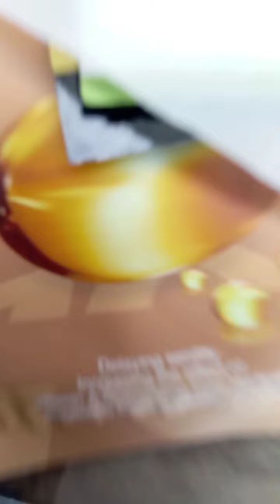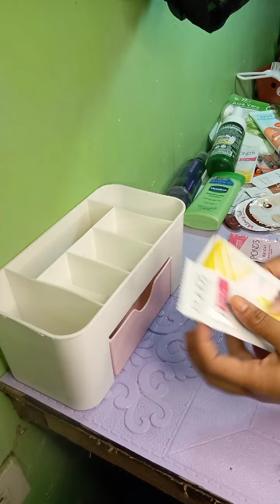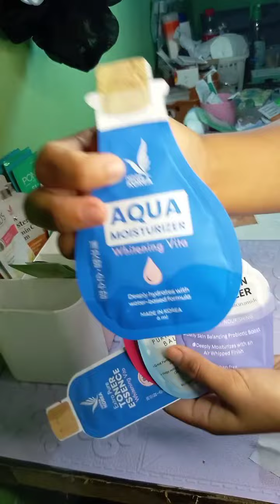🌸Room Cleaning Time and Organizing🌸 by A n g e l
no copy right cause this is my own video